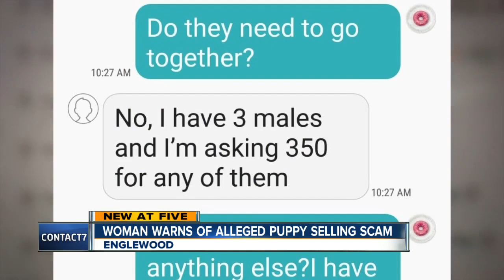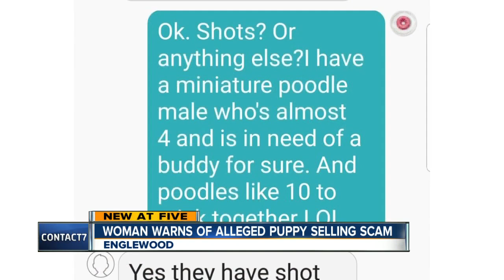Alleged Puppy Scam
Douglas County woman warns about possible puppy scam